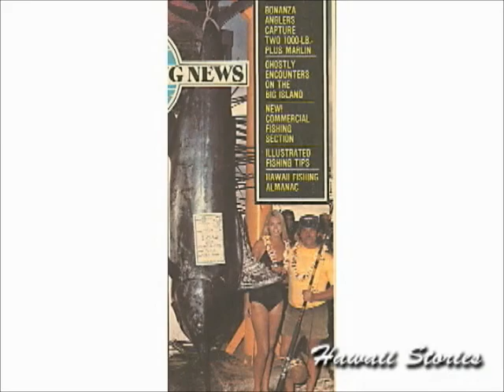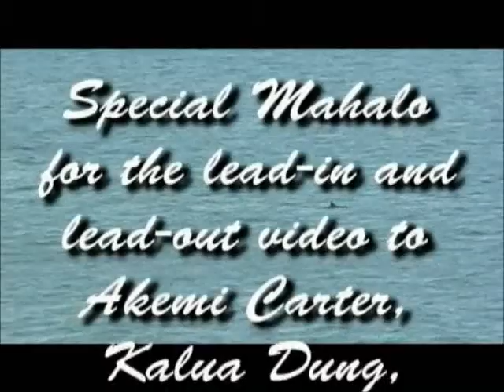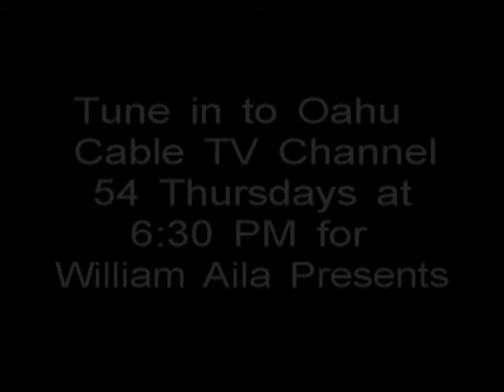The history of Pokai Bay, Hawaii is told by William Aila in an interview with Karen Awana